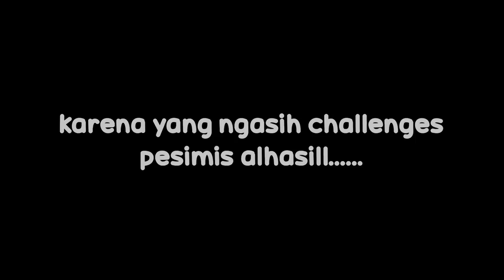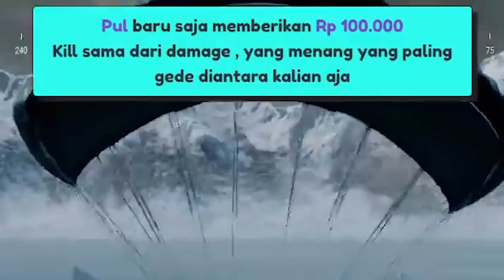DAPET CHALLENGE 1 JUTA !! JADI CHAOS ~ PUBG Highlights #134